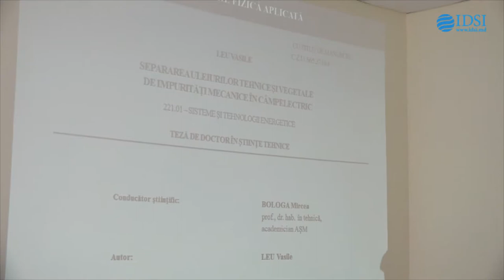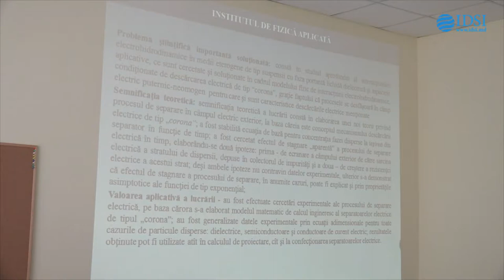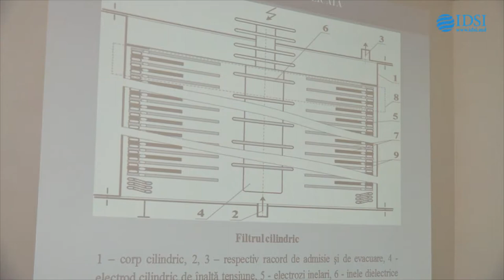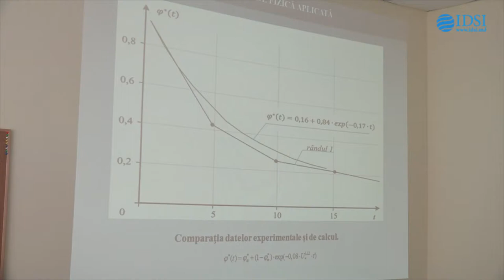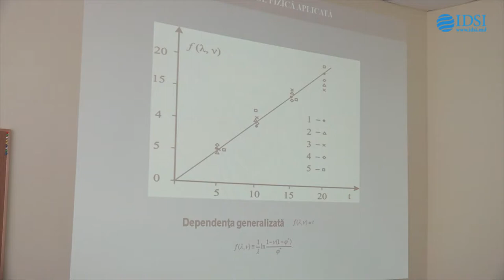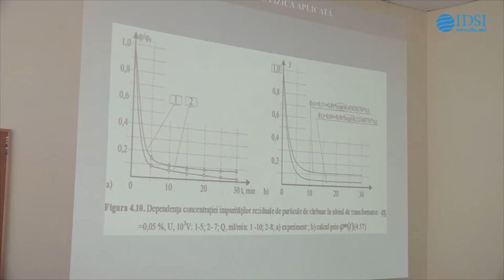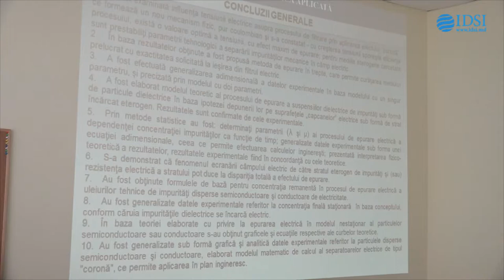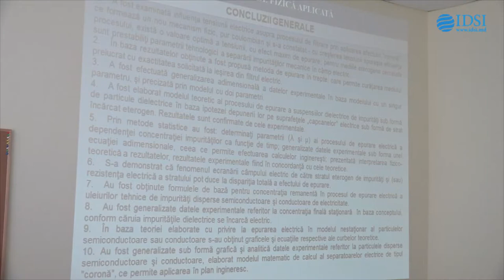Susținere teza de doctor, Institutul de Energetică, Vasile Leu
str. Academiei 5, sala 434, Institutul de Energetică
ora 14.00